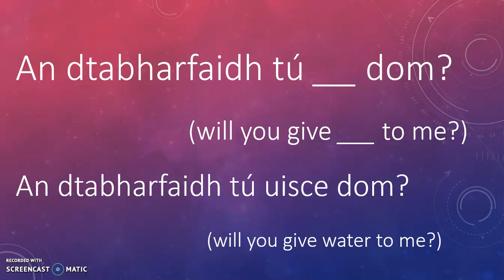Frása an Lae 5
A simple phrase for every weekday.